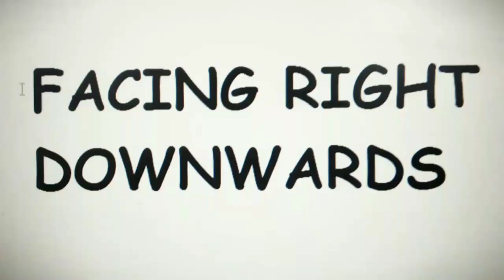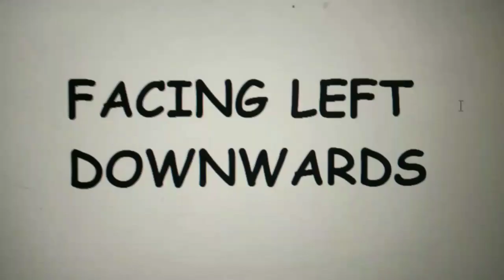Sketching Technique : Human Face through eight angles